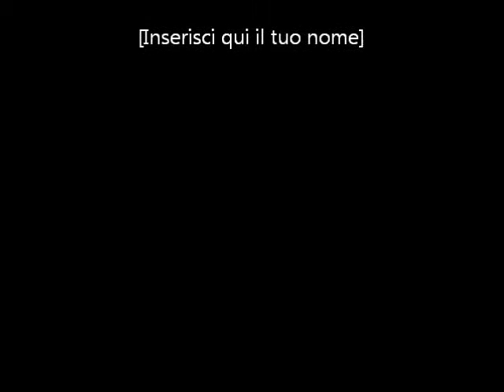Stralci del saggio di Natale 2014